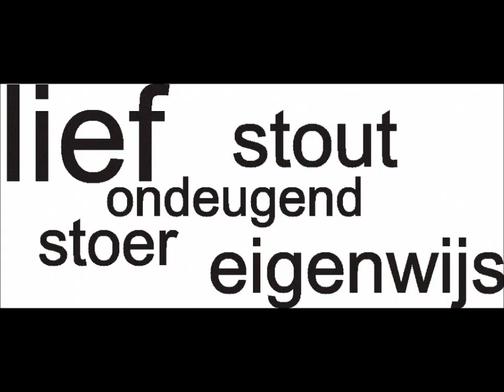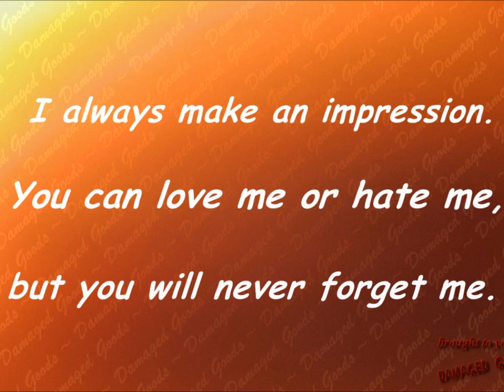Rob Zorn, Liefde met jou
Leuk grappig liedje van Rob Zorn :
Liefde met jou is als duiken in heel diep water
M'n kop is rood als ik weer boven kom
Ik hap naar lucht als ik weer boven kom
Ik kan m'n hartkleppen horen
Het piept en suist in mijn oren

Jij bent zo onuitputtelijk actief
Je bent zo onvoorstelbaar lief
Jij weet precies waar het water het diepst is
Je haalt het onderste uit de kan, uit de kan
En uit de man

Het piept en suist in m'n oren

Duizend en één nachten vliegen voorbij
En er is er niet ééntje bij
Dat ik niet als een wrak op de kant klim

Ik kan m'n hartklepjes horen